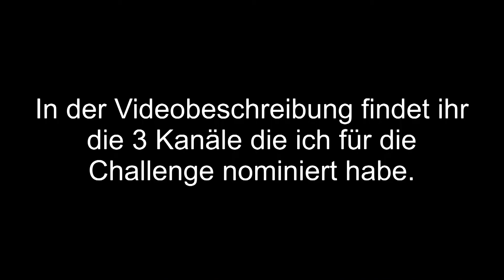Show me your Gear (Challenge 2021)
Ich wurde vom Kanal Saschas Wanderblog für die "Show me your Gear" Challenge nominiert, in der man 5 seiner Ausrüstungsgegenstände vorstellt.
Und zwar den
Ältesten
Neuesten
Billigsten
Teuersten
Liebsten
Außerdem nominiere ich folgende 3 Kanäle diese Challenge fortzuführen: